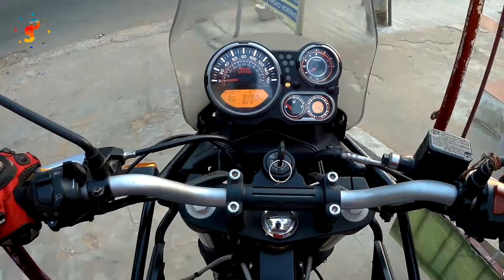Back to Home After 16 Days | Second Lockdown in Jaipur | Royal Enfield Himalayan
Hope you all enjoyed it too. Let's dive into this channel to explore the world (my little world) through my eye or POV.

GEARS:
Camera: SJCam 5000xElite
                Sony Alpha 6500
                Poco F1